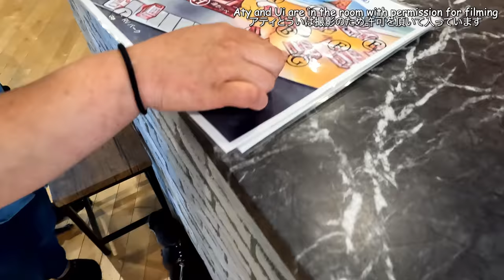Otter and Baby Glamping for the First Time! [Otter Life Day 747]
I am beginning to think that Ui is in charge of comedy these days.
This time we stayed at Glamping Village IBARAKI to help my friend with her work.
This was our first experience of glamping, and I had no idea how luxurious and comfortable it was.
The plan for this stay was 2 days and 1 night in a dog trailer with breakfast and dinner included.
Air conditioning was available in the trailer house, and both Aty and Ui slept comfortably.
If you're not ready to camp, but would like to experience the outdoors, by all means, try glamping first!

*Aty and Ui are in the reception building for the photo shoot with permission from the local staff.
Also, sofas and beds in the dog trailers are likewise ridden with the permission.
Please check with the local staff each time whether or not your dog is allowed to ride on the beds and sofas in the dog trailers.

If you want to enjoy the outdoors in luxury, I highly recommend this place.
The place has a very nice atmosphere and is perfect for an anniversary trip.
The food was crazy good, so if you use this place, I recommend the plan with breakfast and dinner.
You can eat on the terrace adjacent to the outside of the trailer, so I think it would be good as a COVID-19 measure.
It was 36 ℃ that day, but the terrace was shaded by a tarp, and the sea breeze was pleasant, so we never felt hot.

Nearby are Hitachi Seaside Park and Hananuki Valley.
Hitachi Seaside Park is a very large park with a bicycle path within the park.
It is recommended to rent a bicycle and tour the park. Shuttle buses are also available for those who cannot use bicycles.
The nemophila in spring and the kochia in fall are spectacular.
There are also many facilities for children to play.

★My friends, Omichan and Lynn-san
Model and Instagrammer Lynn and her husband Omichan.
This time, their baby Lana joined us on our journey.
Their dog, Toy, unfortunately passed away from old age shortly after Lana was born.
I remember the days of camping with Toi... 😢

★Camera
iPhone13 Pro, GoPro Hero 10 Black

Sweetfish assortment---
Your Name：
Preferred delivery date:
Your message：